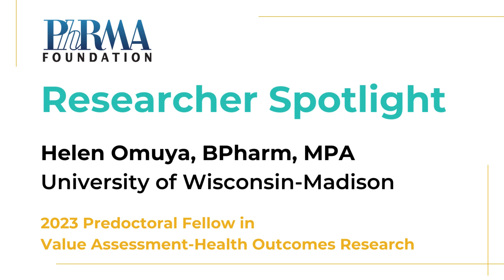Q&A with Helen Omuya: Improving Life for Older Veterans Through Deprescribing Interventions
The number of medications prescribed to older adults for various health complaints can sometimes accumulate to daunting levels over time and potentially harm their health and quality of life.

Helen Omuya, a PhD candidate at the University of Wisconsin-Madison, received a 2023 PhRMA Foundation Predoctoral Fellowship in Value Assessment-Health Outcomes Research for her work with the Department of Veterans Affairs health system on creating tools that enable health care providers to help patients safely go off medications.

Watch this video to learn about Omuya and her research.